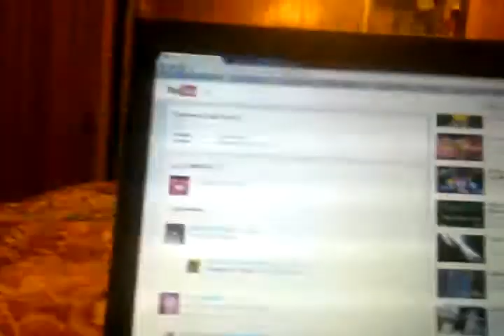Character's New Name and New Look! [OLD]